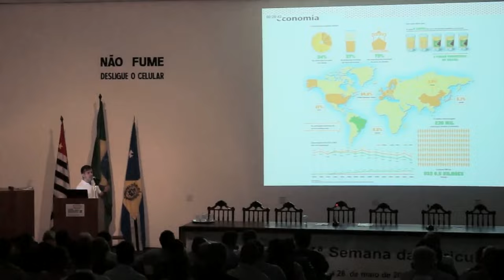Projeto de desoneração do suco 100% é destaque na Semana de Citricultura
Realizada pelo Centro de Citricultura Sylvio Moreira, em Cordeirópolis, a tradicional Semana da Citricultura reuniu representantes da cadeia produtiva para debater novas propostas para o setor. Um dos destaques foi o projeto de desoneração fiscal para incentivar o mercado interno brasileiro de suco 100%. Confira o que rolou durante os quatro dias de evento.